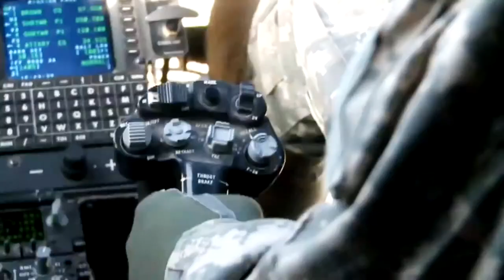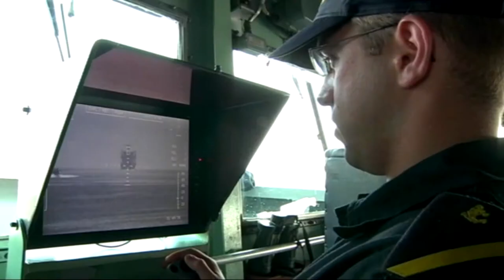European Defence. Under Fire. Overstretched. Out of Bullets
Why Europe's defence and security policy could be firing blanks. Fire doesn't stop at borders. Terrorism, cybercrime, piracy, mafia and failed states -- these are the big fires threatening Europe in the 21st borders. This magazine programme examines how Europe's Common Security and Defence policy operates as the firefighting apparatus directed by Member States at the European Council. At the Council, defence ministers, foreign ministers and heads of state agree Europe's security priorities. Except, they are not agreed: some want a single EU army; others warn that a single army will be dangerously undemocratic and unaccountable.

Guest commentators on the programme include: Elmar Brok (EPP, DE) - Chair of Foreign Affairs Committee, Tarja Cronberg (GREENS, FI) -- Defence Committee - policy expert, former Finnish Cabinet Minister, David Campbell-Bannerman (ECR, UK) -- Defence Committee, Norica Nicolai (ALDE, RO) -- Defence Committee, Richard Howitt (S&D, UK) -- Defence Committee, Maciej Popowski, Deputy Secretary General of the European External Action Service, Pete Round, Director, European Defence Agency, Rory Keane, Head of Office, United Nations Liaison Office for Peace and Security - Departments of Peacekeeping Operations, Political Affairs and Field Support.